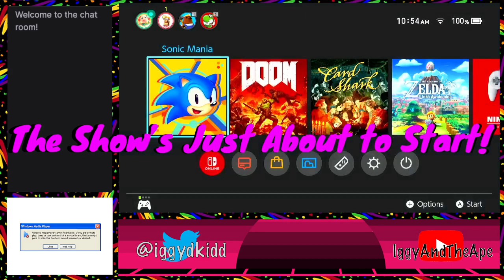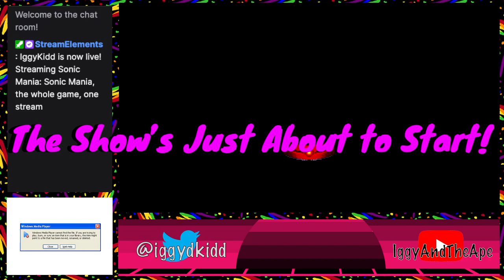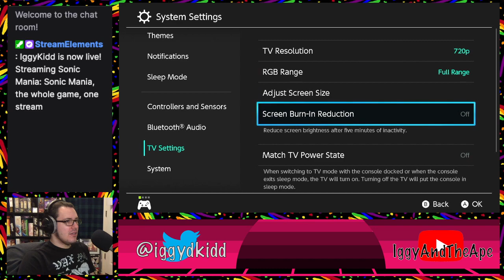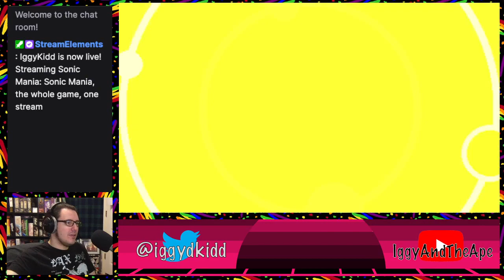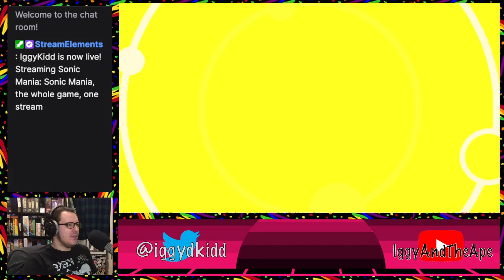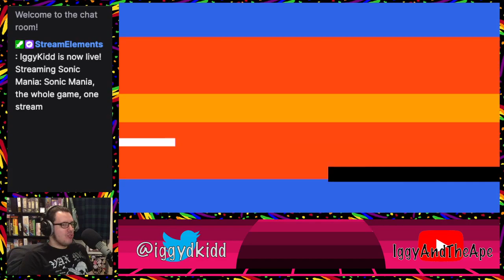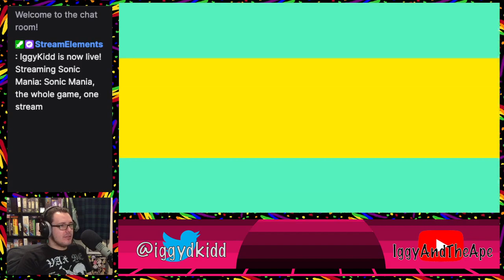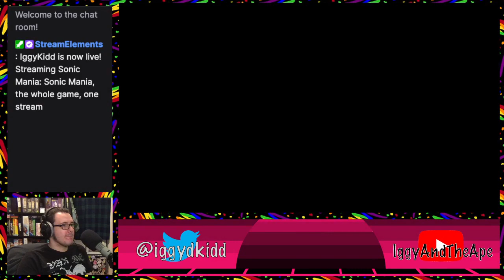Sonic Mania Marathon FAIL